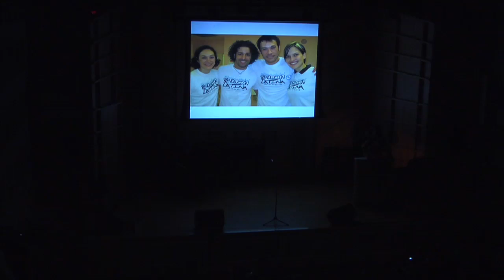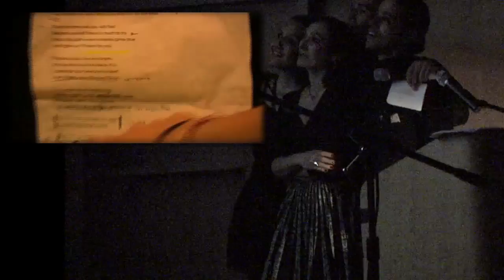Beyond Yourself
Many of our leaders and collaborators were honored, thanked, and celebrated for Daring to Go Beyond at RL's Evening of Celebration.  On such an empowering night, we could not forget those who have inspired us daily since R.Evolución Latina's beginning. So, members of R.Evolución Latina decided to surprise our team - Luis Salgado, Michael Balderrama, Gabriela Garcia, and Denisse Ambert - with a little creation of their own to show their appreciation, gratefulness, and love.

Title: Beyond Yourself
Lyrics by Sally Neiman
Melody: Sharay Abellan
Musical arraignments: Jaime Lozano
Singers: Andrea Sosa/ Sharay Abellan
R.Evolución Latina:

We are a collective of artists and activists committed to empowering the artistic community in order to inspire growth within the Latino Community through collaboration, productions, and educational support programs.
Founder/Director: Luis Salgado
Co-Director: Gabriela Garcia
Executive Directors: Denisse Ambert
                                     Ali Solomon

"Art was what saved me and I'm going to make sure that R.Evolucion Latina does that for everyone involved."
--Luis Salgado

R.Evolución Latina es un movimiento que quiere celebrar las acciones positivas y logros de los artistas latinos que sirven de ejemplo y nos ayudan a ser cada día mejor. A su vez queremos por medio del arte ayudar a nuestra comunidad hispana. Buscamos crear una motivación para que los seres humanos encuentren su pasión y artistas actuales y aquellos en formación tengan un sostén entre la comunidad. R.Evolución Latina te invita a que seas tú la diferencia.

Special Thanks to Sally Neiman for making this Video for R.Evolucion Latina. You like it?